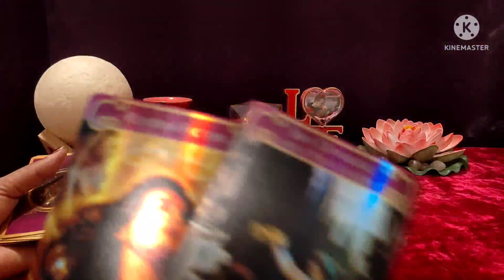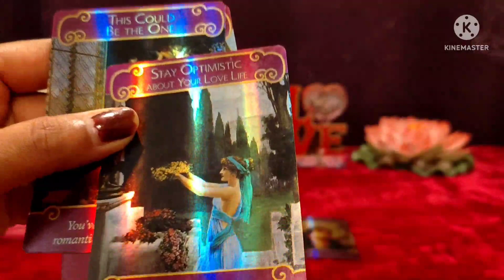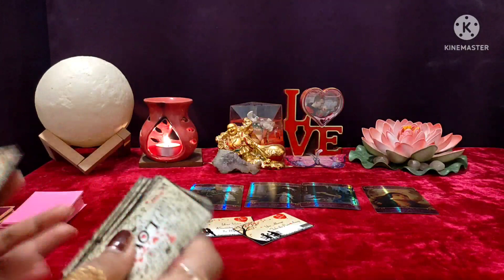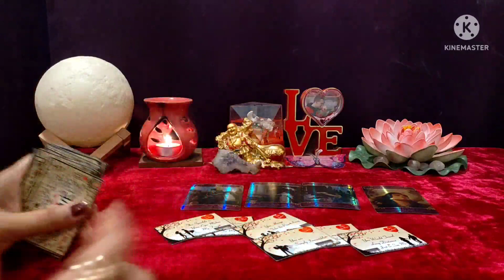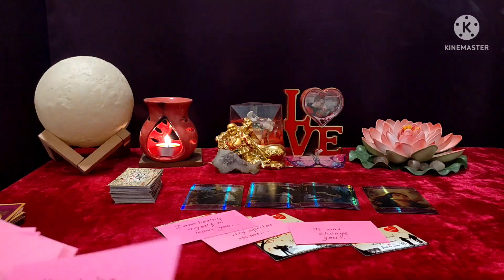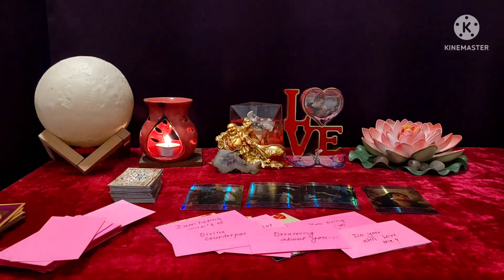Personal Message From Your Person💕🥰😇 🌟Collective💐😇